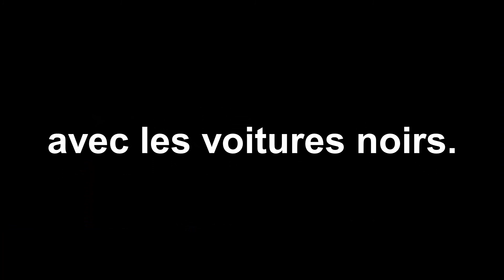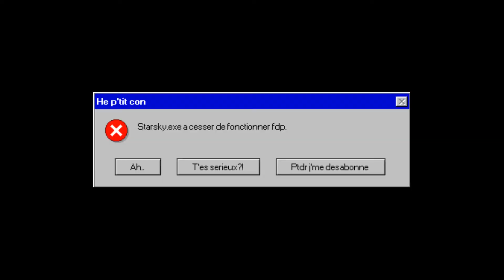La Torino elle va vite en vrai hein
Starsky & Hutch c'est une putain de bonne série. Et les mecs en ont fait un putain de bon jeu. En plus on est d'accord que leur bagnole elle claque nan?
Si quelqu'un peut m'en trouvez une d'occaz pour moi sur Leboncoin ça serai sympa.